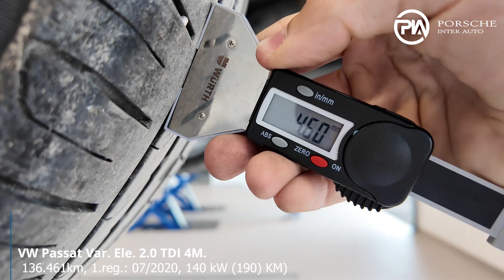VW Passat Var El 2 0 TDI 4M Tehnična Predstavitev vozila